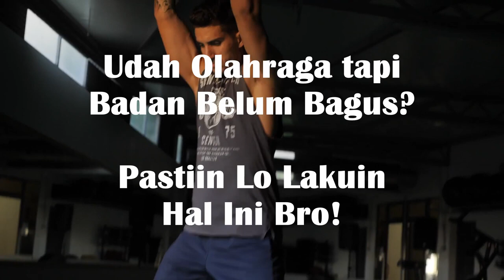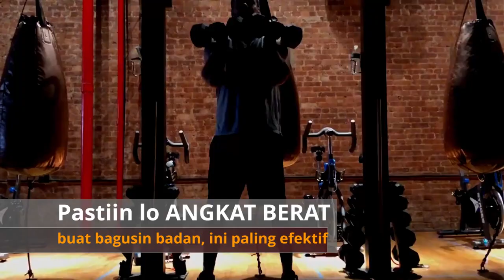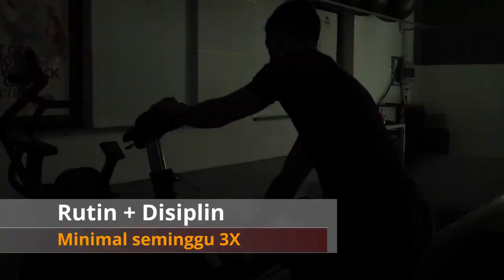#9➡️UDAH OLAHRAGA TAPI BADAN BELUM BAGUS? PASTIIN KAMU LAKUKAN 4 HAL INI - THUMBNAIL ARIEL NOAH